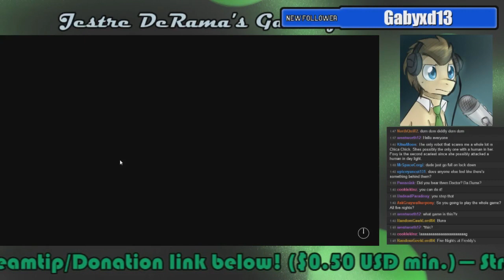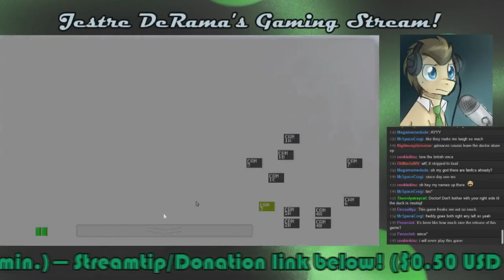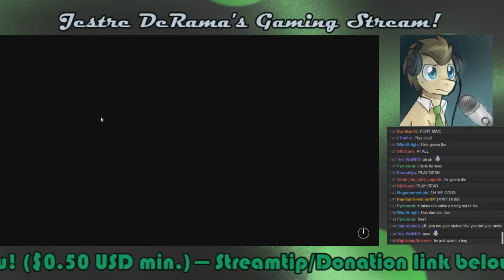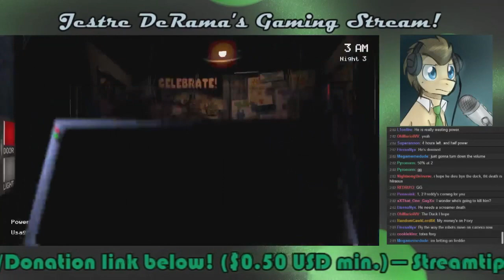Dr. Whooves StreamPlays FNAF! Part 2: Faster than Foxy!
Doctor Whooves art in thumbnail by Jitterbug Jive/BaldDumboRat.
In-video art by Joey Waggoner.

More fun times at Fazbear's! :D Again, this is part of a single stream broken down into parts.